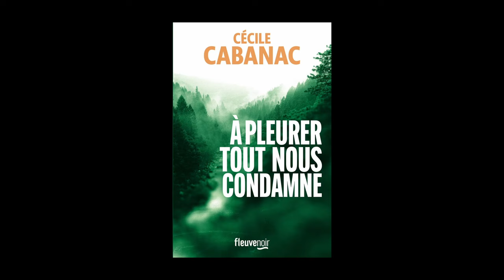Cécile Cabanac - À pleurer tout nous condamne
À l'occasion de la 20ème édition du festival "Quais du Polar" à Lyon, Cécile Cabanac vous présente son ouvrage "À pleurer tout nous condamne" aux éditions Fleuve.